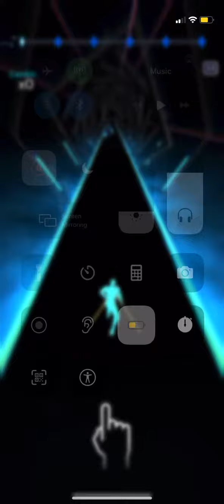November 27, 2020